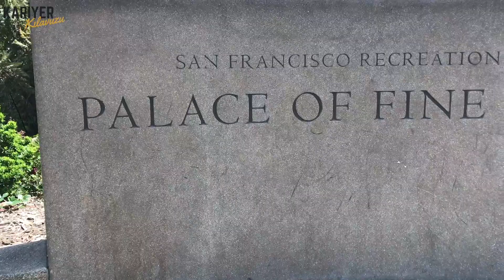Amerikada Lise Okumak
Amerikada lise nasıl okunur? sorusu Amerikada Eğitim videolarını dan sonra çok fazla gelen sorulardan biriydi.

Bu videoda farklı yönlerini ele aldim.

Akliniza takılan sorular olursa yorum bolumune yazmayı unutmayın.